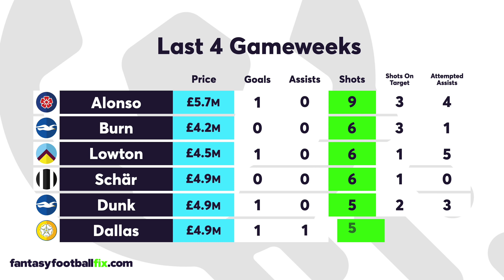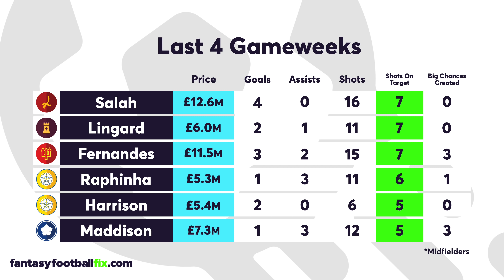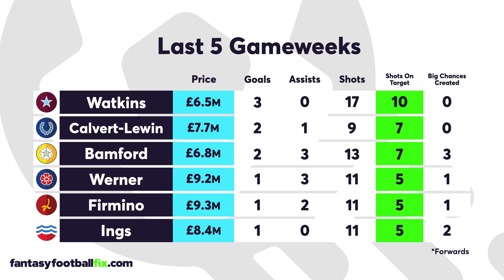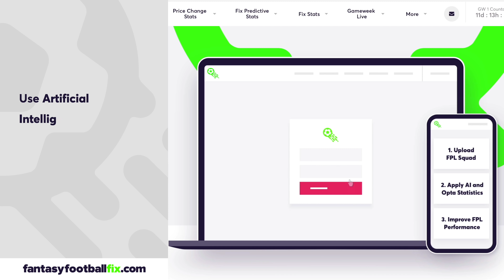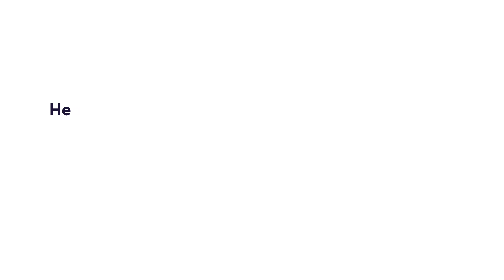FPL GW25 | TOP 5 FIX PLAYER PICKS | Double Gameweek 25 | Fantasy Premier League Tips 2020/21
Since making his first start in Gameweek 9, no Leeds teammate has earned more FPL points than Raphinha – with 77; an average of 5.1 per game.

- use Artificial Intelligence to improve your performance!